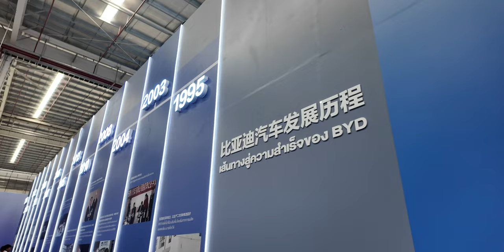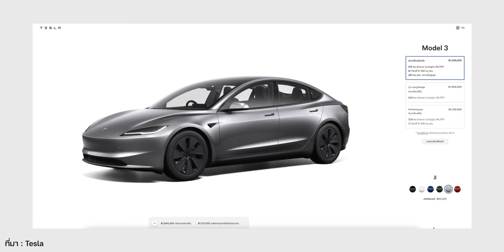BYD เปิดโรงงานในไทย | BYD ลดราคาผิดกฎหมายไหม? | Tesla สีใหม่ Quick Silver | XPENG MONA M03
สรุปข่าว EV : BYD เปิดโรงงานในไทย, กขค. เผยการลดราคา BYD Dolphin และ ATTO 3 ถือเป็นการระบายสินค้า ยังไม่ขัดกฎหมาย พ.ร.บ.การแข่งขันทางการค้า, Tesla สีใหม่ Quick Silver สำหรับ Model 3 Highland | XPENG MONA M03 เผยโฉมแล้ว

00:00 - สรุปข่าว EV ที่น่าสนใจประจำสัปดาห์
00:45 - BYD เปิดโรงงานในไทย
03:18 - BYD ลดราคาผิดกฎหมายไหม?
05:51 - Tesla สีใหม่ Quick Silver
06:45 - XPENG MONA M03